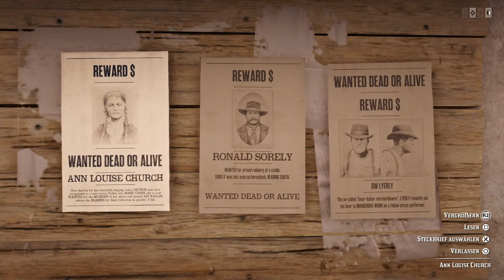Mit Hoschi2012 auf der Jagd in Red Dead Redemption 2